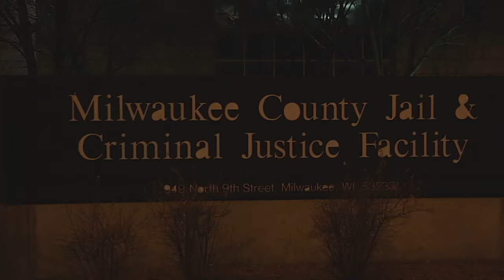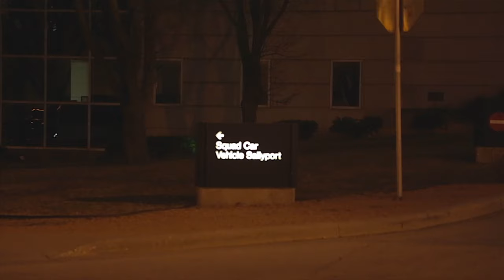Supreme Unit. Presents Bentley G -"Stuck" (4k) (PROD. By Beanz B.Drummin) (Dir By DATZ BIGG REGG)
NEW VIDEO ALERT:::::::::::::::::::::
(4K UHD VIDEO)

Filmed,Edited and directed by:DATZ BIGG REGG